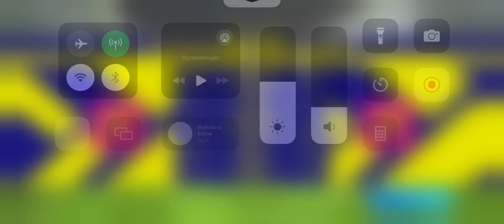ADAM TOPLA OYNAMADI BE KARDEŞİM / EFOOBALL 2024 MOBİLE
HERKESE MERHABALAR ARKADAŞLAR BU VİDEOMDA, ADAM TOPLA OYNAMADI BE KARDEŞİM / EFOOBALL 2024 MOBİLE, İLE KARŞINIZDAYIM, HERKESE İYİ SEYİRLER...